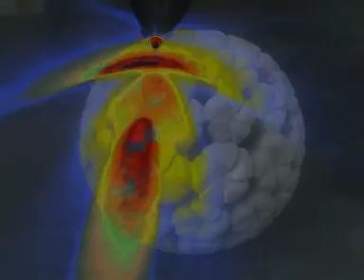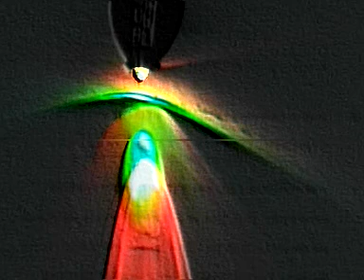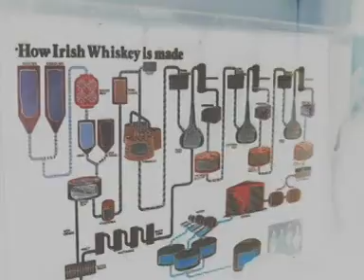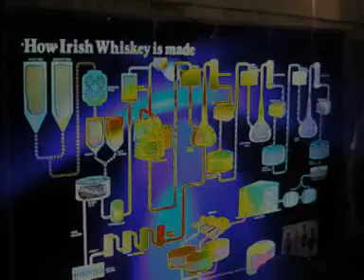Y&O - Není střední cesty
Ordinuje doktor "K"
Cosi k zamyšlení, než se pustíte na šikmou plochu boje s alkoholem.
Naprosto upřímně myšlené poučení, lékařsky doložené /i ve vašich chorobopisech/bohuželo